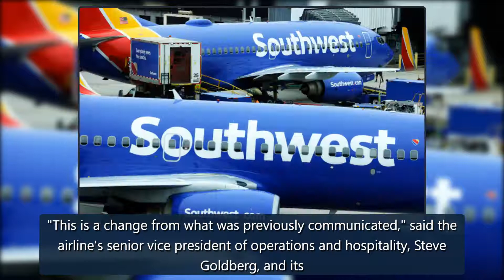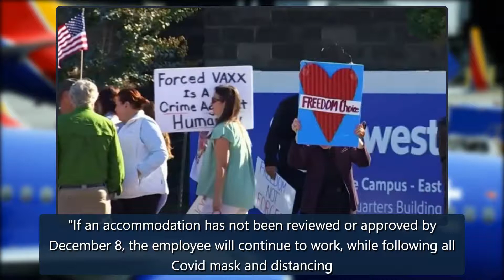Southwest Airlines scraps plan to put unvaccinated employees on unpaid leave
Southwest Airlines will not place unvaccinated employees on unpaid leave as they wait for their exemption requests to be reviewed, the company said.Under President Joe Biden's mandate for federal contractors, employees must be fully vaccinated against Covid-19 by Dec. 8 unless they have received medical orreligiousexemptions.Southwest had said employees who did not meet the requirement by the deadline would be placed on unpaid leave, but it recently changed course, CNBC reported.Airlineofficial credit